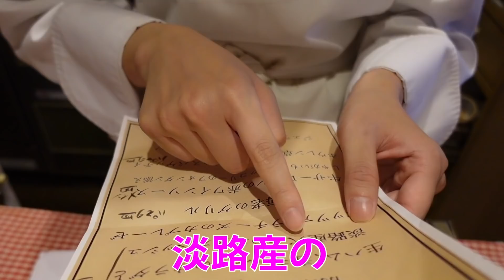2年ぶりのお客さんの対応に緊張しすぎて上手くできるかな？…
今回は久しぶりに父のレストランのお手伝いをヒョンちゃんがすることに
久々のお仕事、うまくできたでしょうか？

お店の場所などはこちらです、ぜひご来店ください！

楽天ROOM
Camera :
gopro hero7
SONY VLOGCAM ZV-1G
Editing :
DaVinci Resolve